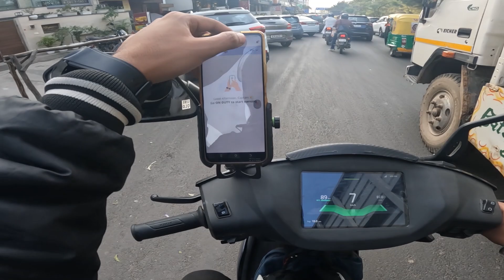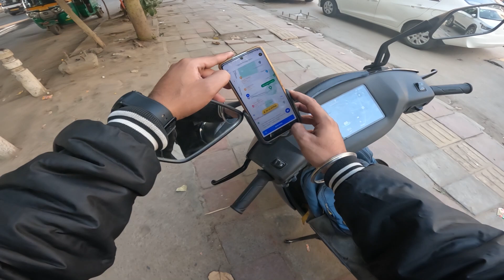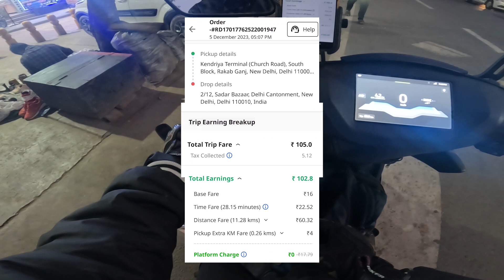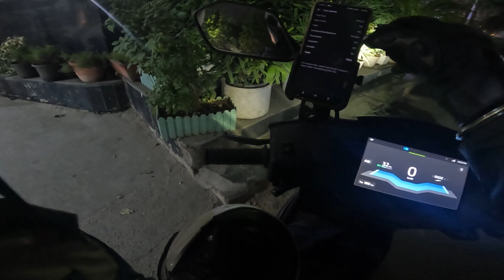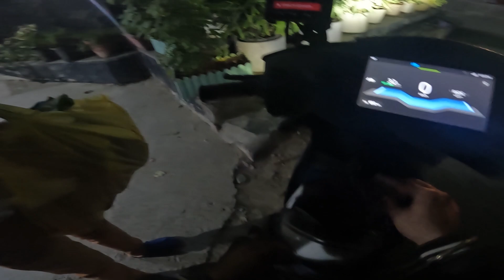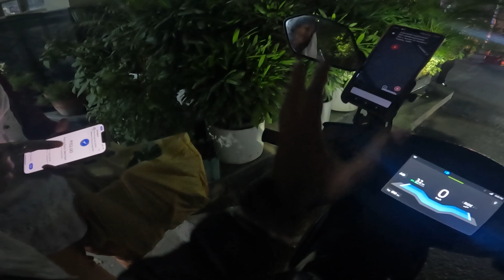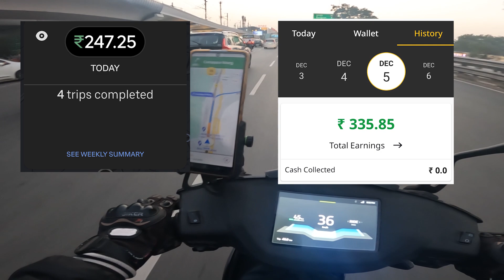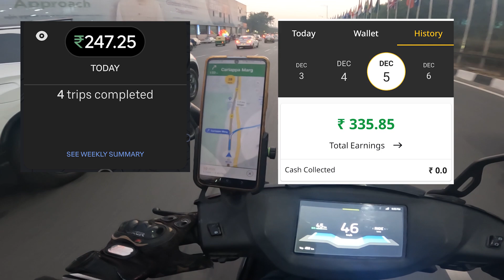ऐसे Customer दोबारा ना मिले तो अच्छा है | Rapido & Uber Part Time Earnings | Ride on Ather 450X